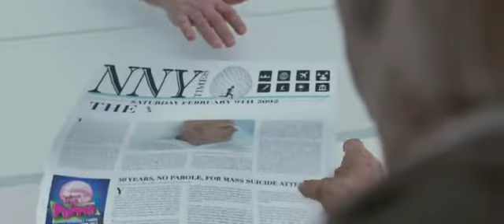Tengo que despertar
Mr Nobody